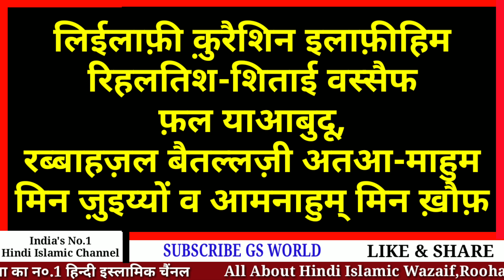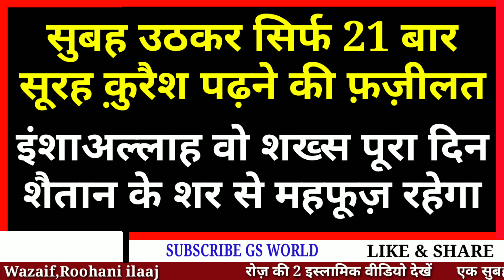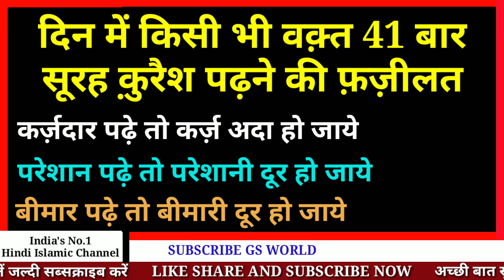Surah Quraish Hindi Me || Aur Surah Quraish Ki Hairan Kar Dene Wali Fazilate - GS World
Surah Quraish Ki Fazilat
Raat Ko 11 Bar Surah Quraish Padhne Ki Fazilat
Surah Quraish In Hindi
Surah Feel Hindi Me

Shukriya
Allah Hafiz

Salman Malik